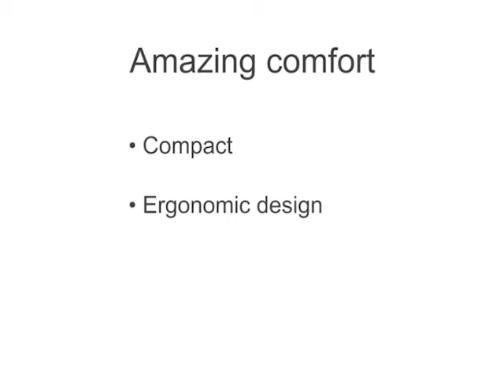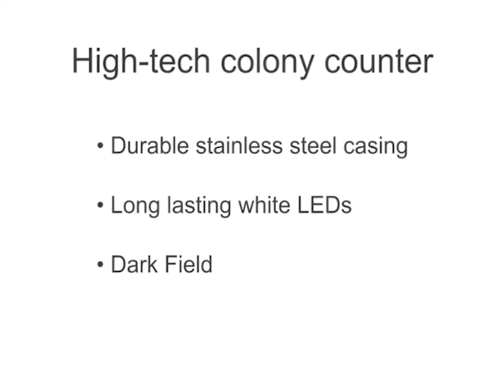Compteur de colonies Scan 100, INTERSCIENCE®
Découvrez le compteur de colonies Scan 100, INTERSCIENCE® ainsi que beaucoup d'autres équipements pour laboratoire